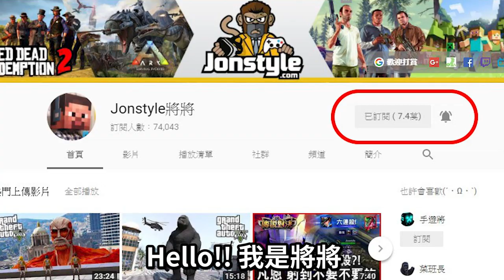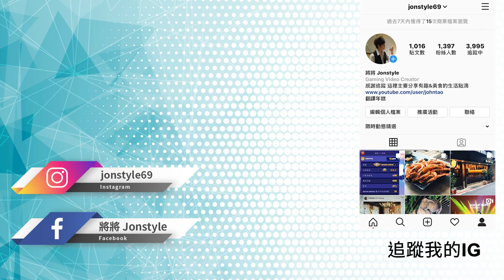【將哥】GTA線上 居然有越南大戰小坦克!! 「鑽石賭場搶劫」隱藏新車RC TANK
2. 將訂閱旁邊 "鈴鐺" 打開!
3. 打勾"我想收到這個頻道的所有通知" 儲存!
4. 請幫忙分享影片與推廣，謝謝大家!